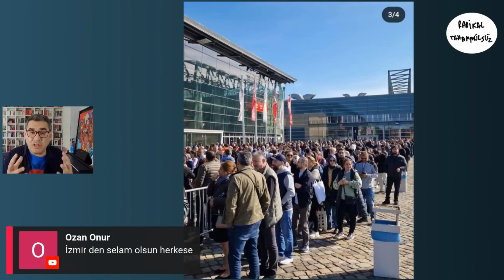Kemal Bey artık yanınızdaki çıyanlara değil, halkınıza güvenin! | Enver Aysever